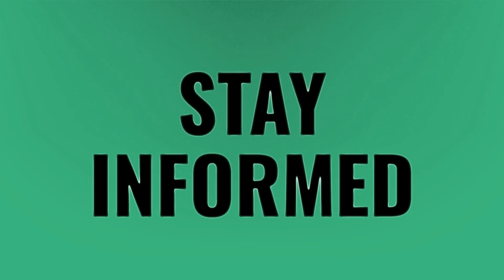Why is Lego so expensive?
Bionic • Why is Lego so expensive?